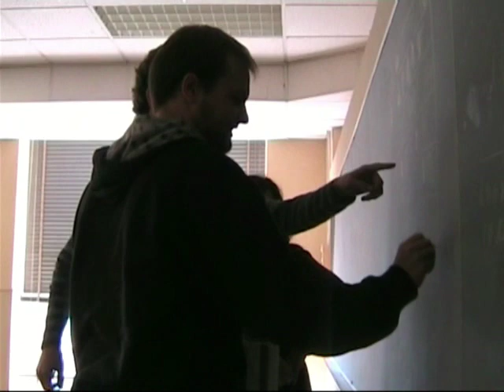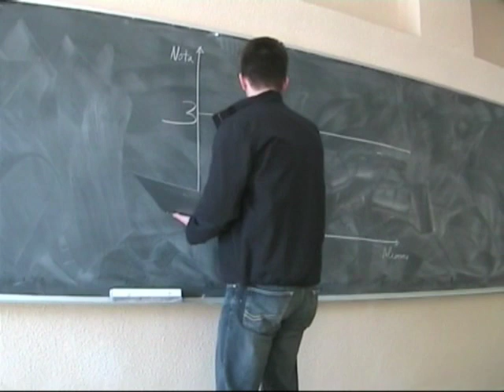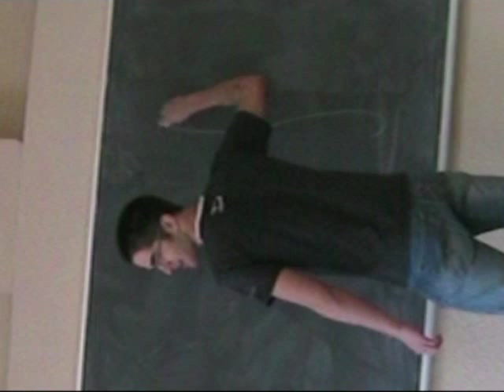Go Engineer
ENGLISH

/* Captions available (CC, bottom right). Lyrics below */

For those of you who yearned for it, for those who prayed it would never come and especially for those who didn't really care, here's the long-awaited English-dubbed version of "Hazte Industrial", from here forth, Go Engineer.

After the inexplicable success of our silly little video among Spanish speakers, we've done our best to translate it keeping grasp of the tone and the philosophy behind the --ahem--original song, portraying the sometimes hard but always hopeful path that must be trodden by the future engineers of our time. Still, the video's purpose is the same as it was: just for kicks. Hope you enjoy it!

NOTE: An important detail to bear in mind when watching is the crazy fail rate in most Spanish institutes of technology (well over 50% in many subjects), in comparison to other educational systems (lucky bastards) where failing is rare and usually means you've been lazying around all year. Here, the exams are just freaking impossible! Then again, you may choose to believe we're just stupid, which judging by the video seems like a plausible hypothesis. In any case, be warned.

Who Are These Guys Anyway? -- The ETSII (Escuela Técnica Superior de Ingenieros Industriales) is one of the Schools of Engineering in the Univiersidad Politécnica de Madrid (Spain, Europe). The degree "Ingeniero Industrial" in Spain -- unlike what is usually understood elsewhere by industrial engineering -- is a 5-year-long engineering degree (equivalent to bachelor's + master's) covering a wide range of technical fields including mechanical engineering, electrical engineering, electronics and computer-science, power technologies, construction, manufacturing and industrial management. Students choose a particular specialisation for the second half of the degree, but the essentials for all the fields are common. There you go, now watch the video.

ESPAÑOL

/* Subtítulos en inglés disponibles (CC, abajo a la derecha). Letra debajo */

Para los que la esperabais con ansia, para los que rezabais para que no llegara y sobre todo para los que os daba igual, aquí está la tan esperada versión doblada al inglés de Hazte Industrial, en adelante, "Go Engineer".

Tras el inexplicable éxito de nuestro pequeño vidrioclip entre el público hispanohablante, hemos hecho lo posible por traducirlo sin perder el tono y la filosofía que albergaba la canción --ejem-- original, retratando la a veces dura pero siempre optimista senda que deben recorrer los futuros ingenieros de nuestro tiempo. Con todo, el objetivo del vídeo sigue siendo el que era: echarse unas risas. ¡Esperamos que os guste!

The average is always higher
On everyone else's course.
Your dream is to join the Art lot,
To party until you're hoarse.

Just look at the School around you.
Right here's where your life goes on.
You've been here for quite some time now
And Calculus still ain't gone.

It ain't too bad if you make it through in, say, fifteen years?
Oh well, I'm sure you work all day,
But you're not passing anyway.
Never surrender, maybe in September.

Been cramming for seven weeks now,
I'm nailing it, then I'm through.
'Cause last year I got unlucky,
The questions were tricky too.

Exam time is almost over,
The teacher walks by right then.
He skims yours over your shoulder.
"Guess who's gonna fail again."

Your grade is strictly bounded above by thirty percent.
Oh, and, should you wish to object,
There's room to make it lower yet.
Failure-inducing's so self-amusing!
If you're not nuts, well, just keep it up, 'cause you're getting near.
(You're getting near, la la la)
Matrices zooming all around,
Exergy shooting up unbound,
Until your ellipsoid of inertia moves to the sound.

Let alpha be a ferrite conductor,
Set to a spin of Euler-Poinsot,
Immersed in a helical magnetic field
Where all tensors are unknown.
(What?!)
Next, varying Helmholtz's energy function
Of an internal liquefied flow
And given the differential equiv,
Answer the points below.

[Instrumental]

Yeeeeeaaaaah!
Once you're all done here you'll be a genius, worshipped and feared.
World's there for you to take control,
No need to leave the couch at all.
No one can stop you from your intentions.
All can be done that admits integration.

If you can make it through these conditions
You'll have the world at your disposition.
Make it your war cry. Make it your mission.